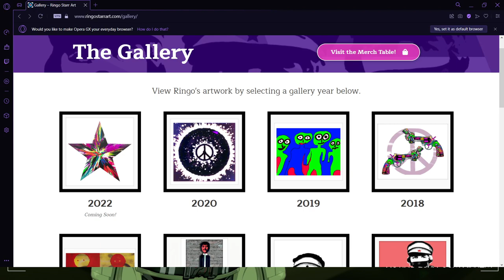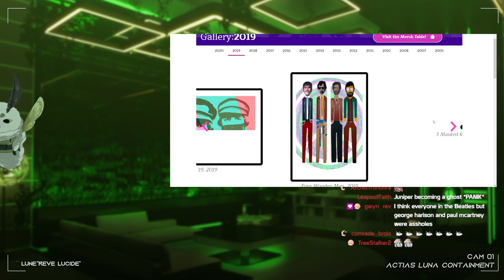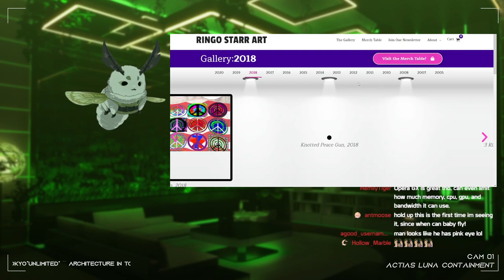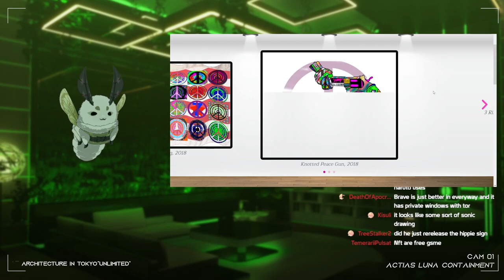two weeks ago I left to go to the gas station for milk